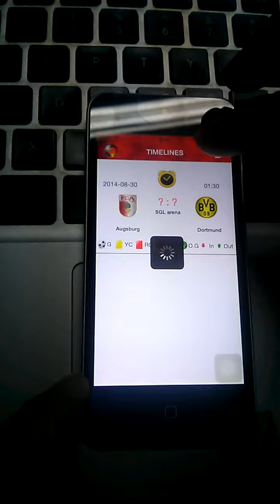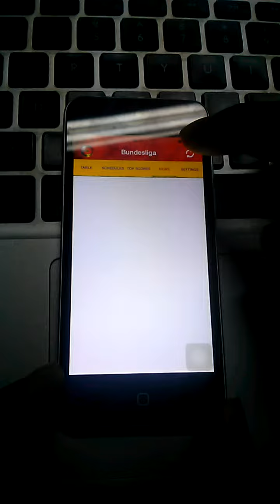BundesLiga Mobile Apps iOS demo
Bundesliga will take place from 17/08/2014 to 23/05/2015 for 9 months long. Do you want to make your own Bundesliga Mobile Apps for football fan over the world to download and make advert money? If yes, dont hesitate to visit our Football league mobile apps product: